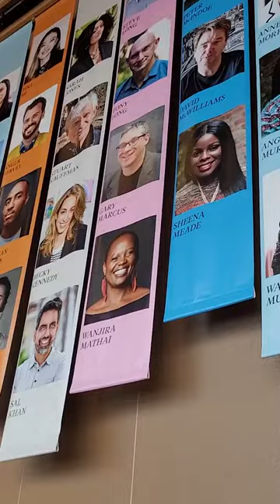A message from CAMFED's Angeline Murimirwa at TED2023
A message from CAMFED CEO Angeline (Angie) Murimirwa, recorded at TED2023 in Vancouver, Canada in April, 2023, just before she gave her TED Talk about the power of CAMFED's girls' education model, spearheaded by a Sisterhood of young women once themselves excluded from school.